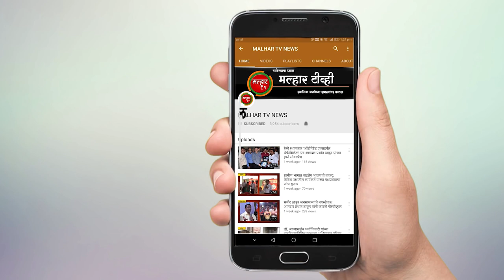कळंबोली परिसरात शेतकरी कामगार पक्षाला हादरा; खिडुकपाडा रोडपालीतील शेकडो कार्यकर्ते भाजपात